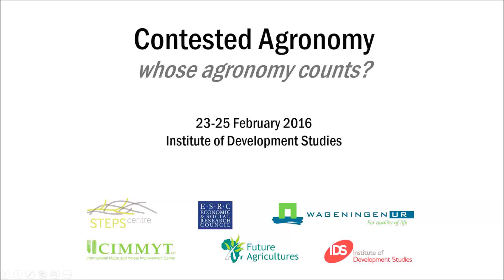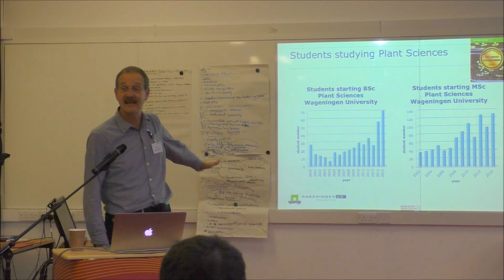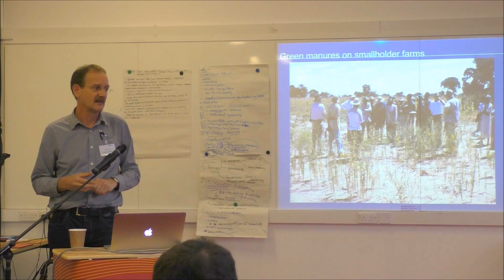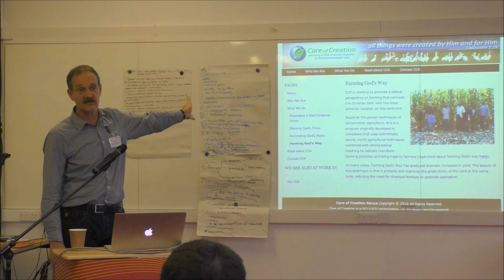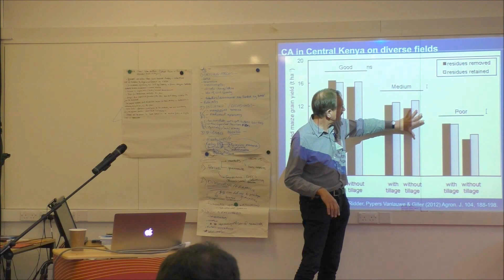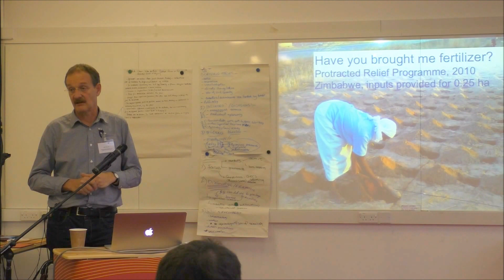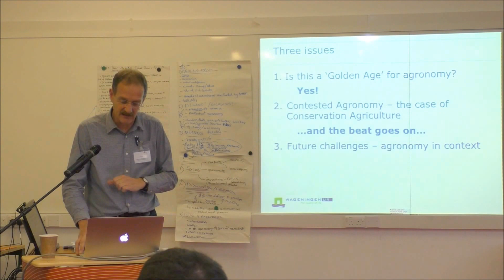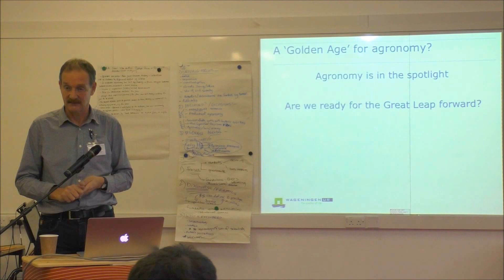Ken Giller: A golden age for agronomy?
Filmed at the Contested Agronomy conference on 23-25 February 2016.